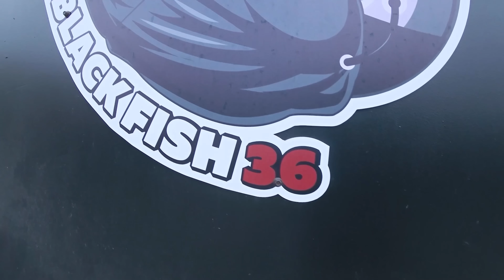КАК ЕДЕТ ШЕСНАРЬ, АТМО И ТУРБО НИВА? + ТЕСТ АНТИКОРА НА ЖЕСТКОМ ОФФРОАД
Аауууффф! Вот это был оффроад! Бездорожье без ограничений на все деньги! Нас попросили, мы исмолнили.
И так, дама и господа, мы провели тест антикора днища авто на наших нивах при участии Центра антикоррозийной обработки BlackFish36
Цель: нанести антикор на днище авто
Задача: застрять по самые яйца и процарапать все что можно!
Результат: понять, работает ли антикор в условиях тяжелого бездорожья и оценить резульаты!
БЫЛО ЖАРКО, БЫЛО БЕЗУМНО, БЫЛО ВЕСЕЛО!
Думаю, мы совместили offroad и тест антикора на все 100%

Участие приняли:
нива 2121
нива на шеснаре
нива атмо
нива турбо
нива 21214
нива шевроле турбо